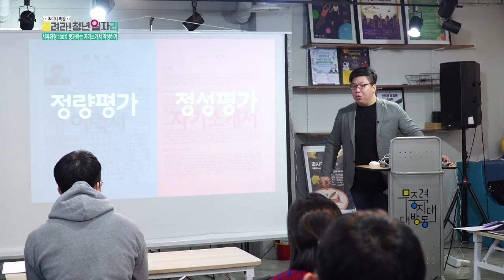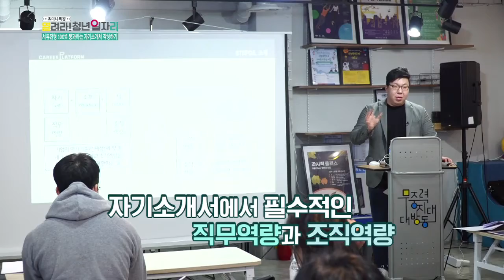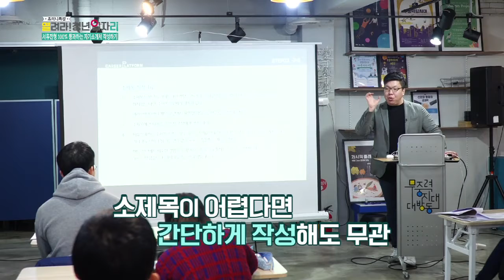자기소개서로 인사담당자를 사로잡아라!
취업의 첫걸음 자기소개서로
인사담당자를 사로잡아 서류전형을 통과해보자
★매주 화요일 08:40AM 청년희망특강 본방사수★